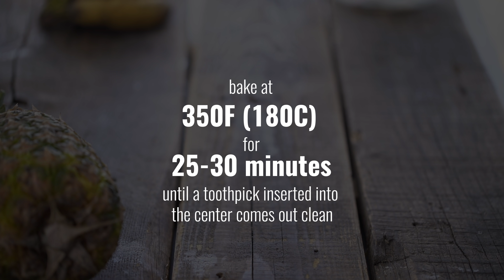Hummingbird Cake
Hummingbird Cake is a delicious layered cake, very popular in the Southern United States consisting of three amazingly moist cake layers frosted with a delightful cream cheese frosting. The cake layers are really moist and flavorful coming from adding in their consistency good amounts of crushed pineapples, mashed ripe bananas and toasted walnuts/pecans, which makes it quite a tropical cake.

Cake Layers
2 2/3 cups (330g) all-purpose flour
2 tsp (8g) baking powder
1 tsp (6g) baking soda
1 tsp (5g) salt
2 tsp (6g) cinnamon
1/4 tsp (1g) nutmeg
4 eggs
3/4 cup (150g) light brown sugar
1/3 cup (70g) sugar
1 cup (230g) vegetable/canola oil
1 tsp (5g) vanilla extract
2 ripe bananas about 1 cup (250g), mashed
8 oz (230g) canned pineapple, undrained, crushed
1 cup (100g) walnuts/pecans, toasted and chopped

White Chocolate Cream Cheese Frosting
5.5 oz (150g) white chocolate, small pieces
1/4 cup (60g) whipping cream
10 oz (300g) cream cheese, room temperature
1/3 cup (40g) powdered sugar
1 tsp (5g) vanilla extract
1 1/2 cups (360g) whipping cream (35% fat), chilled

White Chocolate Decoration
1 oz (30g) rice noodles
2.5 oz (75g) white chocolate